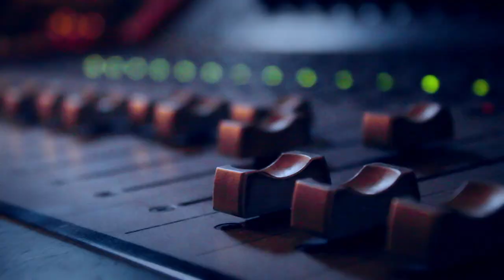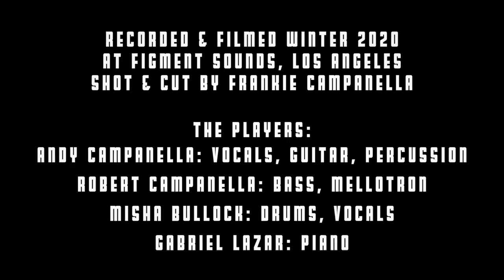SIMIAN LIFE - Another Way Down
This music video chronicles the making of the song Another Way Down by Simian Life, which is now available on vinyl via Hypnotic Bridge Records. The recording and filming of this song was done over several sessions in Winter of 2020 at Figment Sounds in Los Angeles, California.

Another Way Down was written, recorded, mixed, and produced by Andy Campanella and Rob Campanella. It was mastered by Timothy Stollenwerk The video was shot and edited by Frankie Campanella. It was coloured by Erich Zander.

The musicians:
~Andy Campanella: vocals, guitars, percussion
~Robert Campanella: bass, Mellotron
~Misha Bullock: drums, vocals
~Gabriel Lazar: piano

Much love to all, whoever you are, wherever you are!